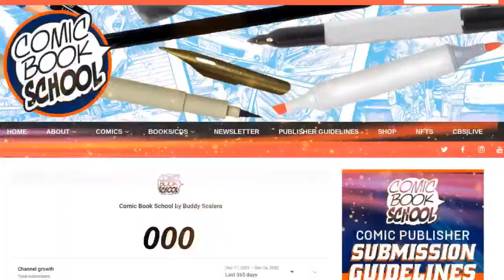Self-Publishing! with Michael Dolce, creator of THE SIRE!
Comic Book School guest-teacher Ruth M (host of and Emmy-award-winning screenwriter Mike Fasolo talk to guest Michael Dolce, the creator of The Sire.

For 17 years, Dolce has continued to create and publish his superhero epic. Learn what it takes to bring your vision to the page and build an audience. Dolce also has deep knowledge and experience using Kickstarter to create comic books.

Dolce is a former Wizard Entertainment employee who worked on the Wizard World website. He is also the co-host of the highly successful Rogue Wav podcast.